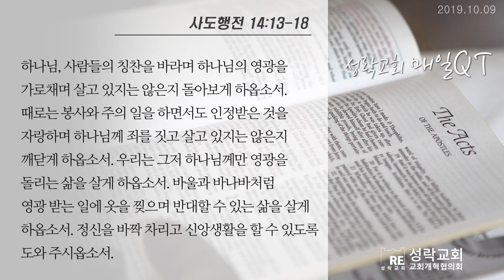[성락교회 매일QT] 2019년 10월 9일 (수)